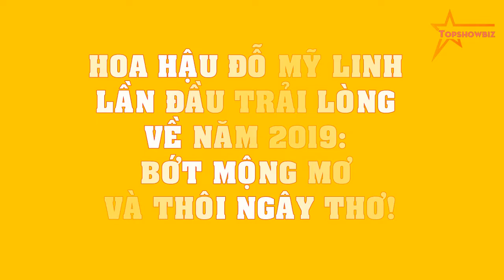Hoa hậu Đỗ Mỹ Linh LẦN ĐẦU trải lòng về năm 2019: Bớt mộng mơ và thôi ngây thơ!